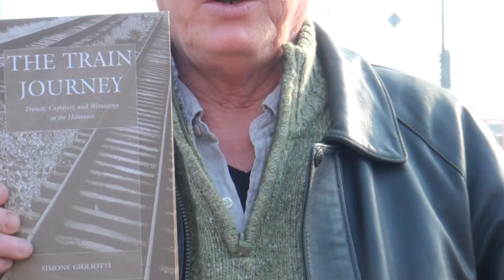Rena's Promise - Short History of the Slovakian Jewish Transports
On the 70th Anniversary of the First Mass Transport of Jews to Auschwitz, we retraced their journey from Poprad, Slovakia to Poland. The Zilini junction was the last stop for those women in Slovakia and here we too paused and looked at the history of the transports. Journalist, Simon Worrall reports with the help of research by Simone Gigliotti, author of The Train Journey.